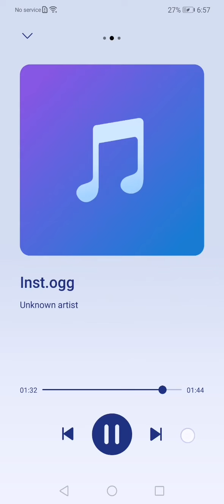Friday Night Funkin Rosie 2 Nightshade instrumental